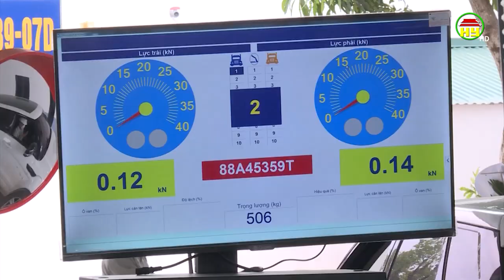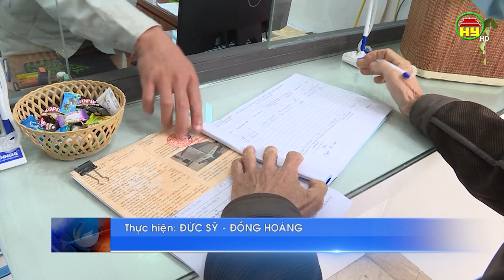Khánh thành Trung tâm đăng kiểm xe cơ giới